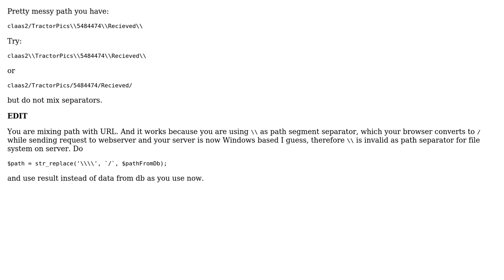Getting Pictures from folder directory in PHP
With thanks & praise to God, and with thanks to the many people who have made this project possible! | Content (except music & images) licensed under CC BY-SA | Music | Images & others | With thanks to user Marcin Orlowski user Joey Feilmeier and the Stack Exchange Network Trademarks are property of their respective owners. You are responsible for your own actions.